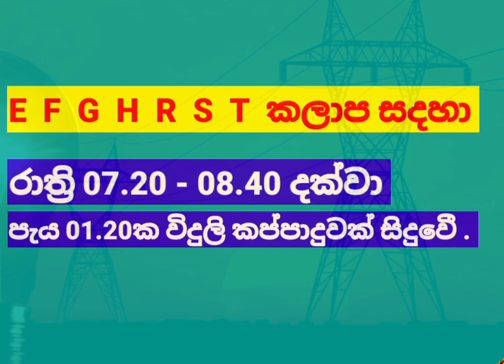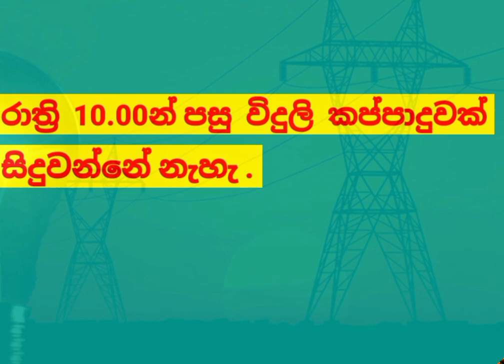Power cut today Time Table | Power cut Schedule Sri Lanka | Ceylon Electricity Board | 2022.09.20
විදුලිය
විදුලි කප්පාදුව
විදුලි කප්පාදු කාලසටහන
විදුලිය කපන වෙලාව
විදුලිය එන වෙලාව
ලංකා විදුලිබල මණ්ඩලය
විදුලි බලාගාර